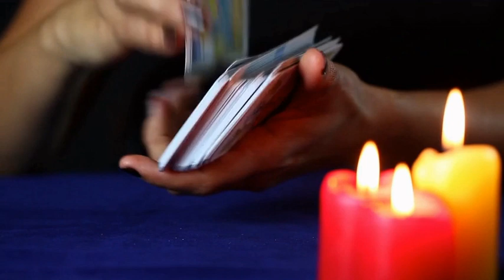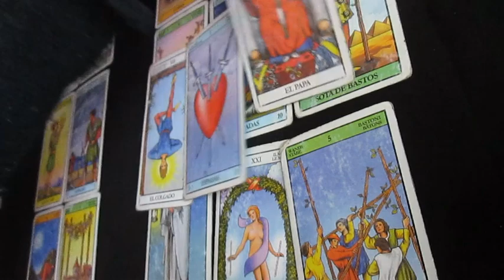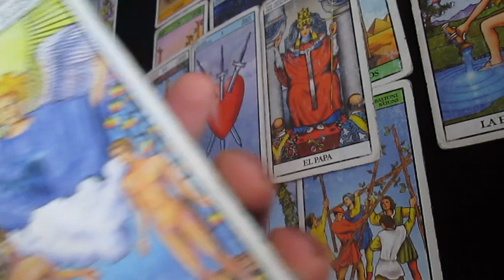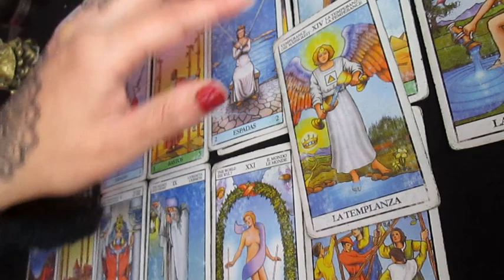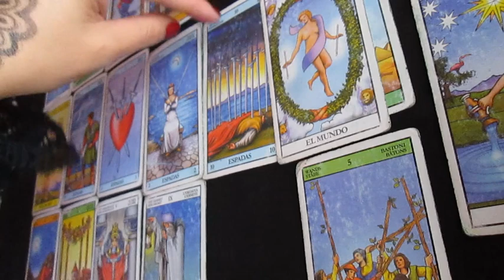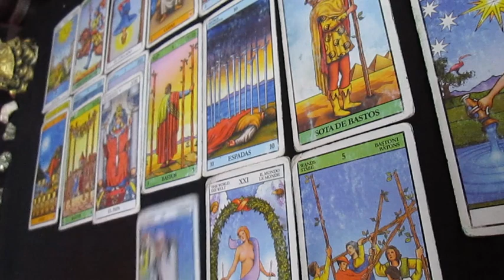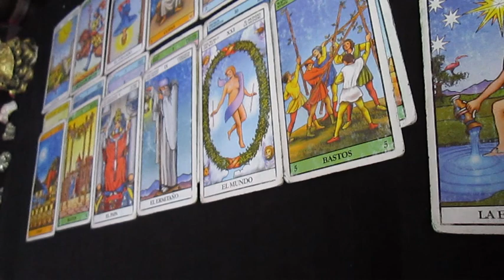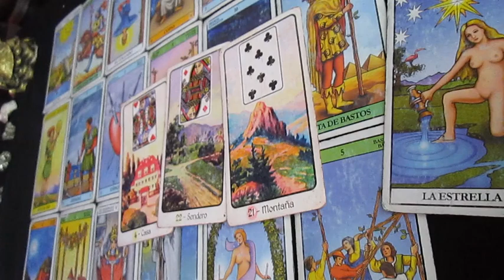🔮ESCORPIO TAROT AGOSTO🔮LENTO PERO SEGURO🔮 MANTENE LA ESPERANZA🔮ALIVIANANDO🔮